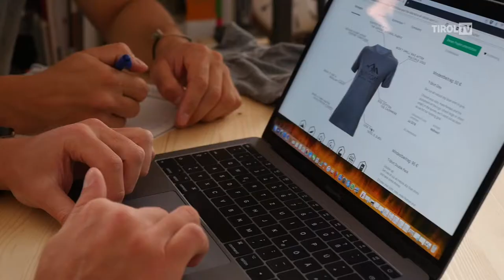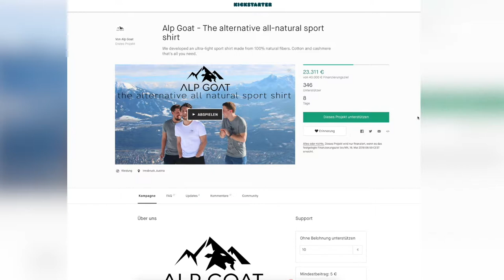Alp Goat bei Tirol TV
Unser Beitrag auf TirolTv über unsere Marke und unsere Kickstarter-Kampagne.